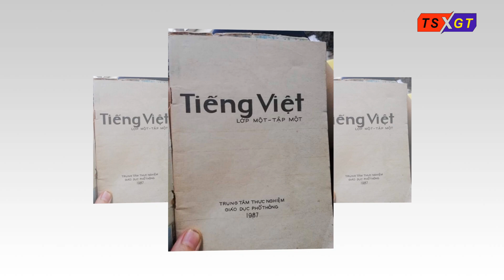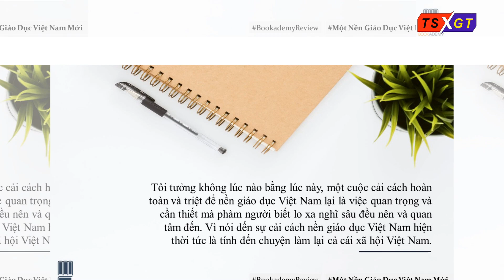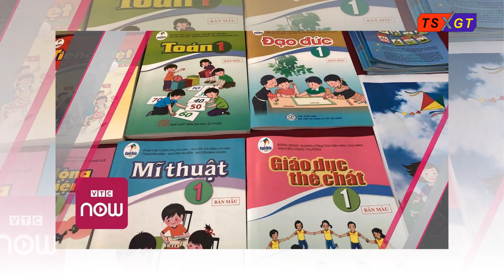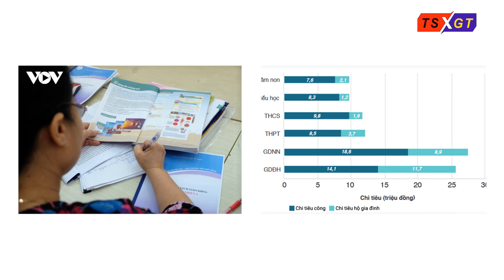Tại sao cải cách giáo dục chỉ là ảo tưởng?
Thái Hạo
Nhiều người; rất nhiều; hay nói rằng giáo dục quyết định vận mệnh của một quốc gia. Điều ấy không đúng. Vì sao thế; vì giáo dục chỉ là công cụ trong tay thể chế chính trị hiện hành. Nếu thể chế tốt thì tự nó sẽ xây lên một nền giáo dục tốt; bằng không thì ngược lại.
Đừng quá kỳ vọng vào giáo dục và cũng đừng đặt gánh nặng lên vai giáo dục. Cái khao khát của chúng ta về một một nền giáo dục tiến bộ là rất chính đáng; nhưng nếu nghĩ rằng thay đổi giáo dục thì sẽ thay đổi được tương lai của dân tộc thì đó là một ý nghĩ phần nhiều mang tính an ủi chứ không thực tế. Vì nó mãi mãi chỉ là một giả thiết. Một thiết chế chính trị lạc hậu sẽ không bao giờ có thể làm ra một nền gd tiến bộ. Cái mơ ước và cả hi vọng của nhiều người về một tương lai tốt đẹp của giáo dục rốt cuộc chỉ là bánh vẽ nếu không sửa cái cỗ máy đã sản xuất ra nó.
Nhưng tại sao chúng ta vẫn phải nói về giáo dục? Vì giáo dục không tách rời chính trị. Nói về giáo dục cũng là 1 cách gián tiếp tác động đến chính trị. Thay đổi giáo dục là thay đổi từ bên trong; là một cách vận động từ trong nội tạng của thể chế. Nhưng mục đích (ít nhất là trong giai đoạn này) là phải gắn nó với ý thức về chính trị; để thay đổi cái "thượng tầng" ấy. Vì dù chúng ta có nỗ lực cải thiện được giáo dục trong một thời điểm nào đó mà cái khí quyển chính trị này vẫn phủ trùm ở đó thì trước sau gì cái giáo dục "tiến bộ" ấy cũng bị phá hủy. Nó lại trở về với điểm xuất phát ban đầu thôi. Hãy hình dung điều này như việc ném đá ao bèo.
Cần tích cực ném đá; nhưng khi bèo vừa dạt vào bờ thì phải liền vớt nó lên. Kiên trì vớt thì ao mới sạch được; bằng không sẽ là dã tràng xe cát.
Nếu không làm cái việc vớt bèo (cải cách thể chế) thì việc mãi ném đá (cải cách giáo dục) sẽ trở nên ngớ ngẩn; ngay cả đối với những người tâm huyết nhất.
Tóm lại; bất kỳ một ai mong muốn điều tốt đẹp trong tương lai mà lại "vô cảm chính trị" thì đều là kẻ thiếu trí tuệ.